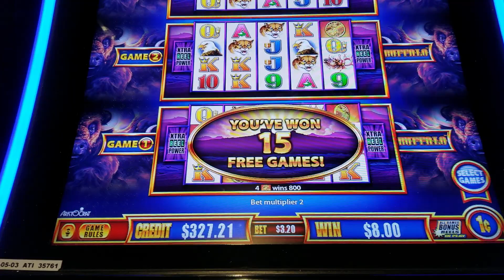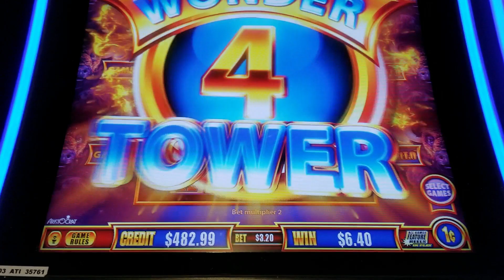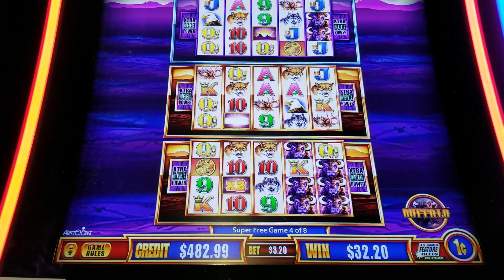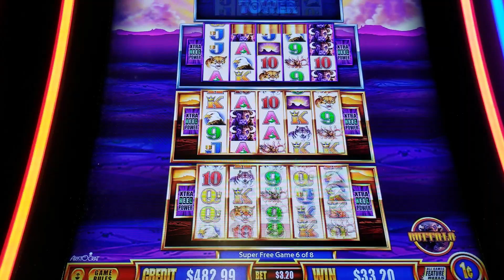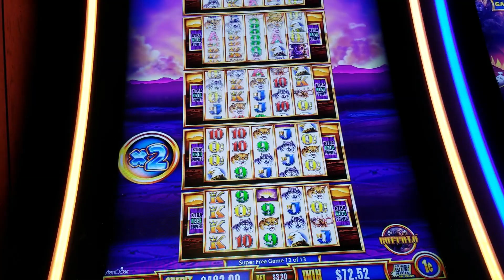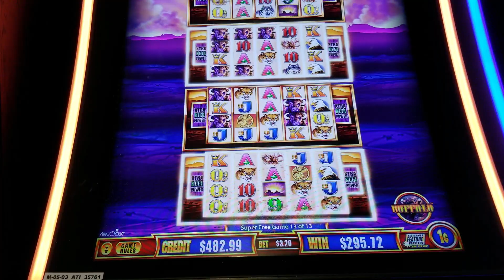$$$ Buffalo Wonder 4 Tower Huge Win $$$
Included 4-Coins Game, Super Game, and a Line Hit.